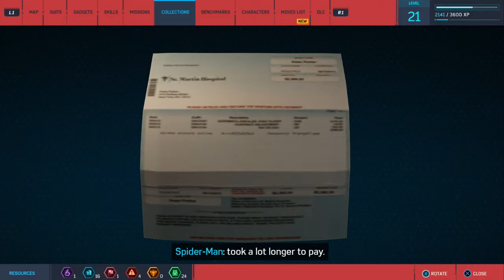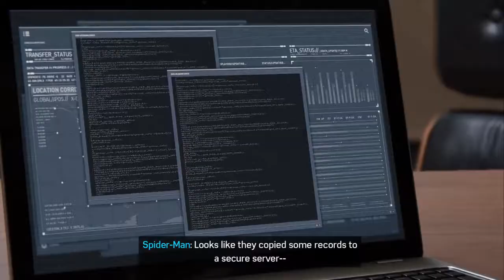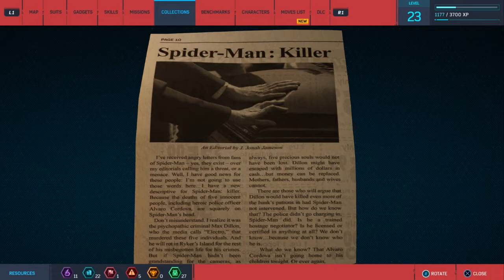Amazing Spiderman : Dr! Walkthrough Gameplay Part 8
Spider-Man was released for the PlayStation 4 on September 7, 2018. The game received praise for its narrative, characterization, combat, and web-swinging traversal mechanics, although some criticized its open-world design for lacking innovation. A number of reviewers called it one of the best superhero games ever made, some comparing it favorably to the Batman: Arkham series. It won several year-end accolades from a variety of gaming publications, critics, and game award ceremonies. Spider-Man became one of the fastest-selling games of the year, one of the best-selling PlayStation 4 games of all time, and the fastest-selling superhero game in the United States. A three-part downloadable content (DLC), Spider-Man: The City that Never Sleeps, was released monthly from October to December 2018. A Game of the Year edition was released in August 2019, including the DLC. A follow-up game, Spider-Man: Miles Morales, was released in November 2020 for PlayStation 4 and PlayStation 5, alongside a remastered version of Spider-Man for PlayStation 5.